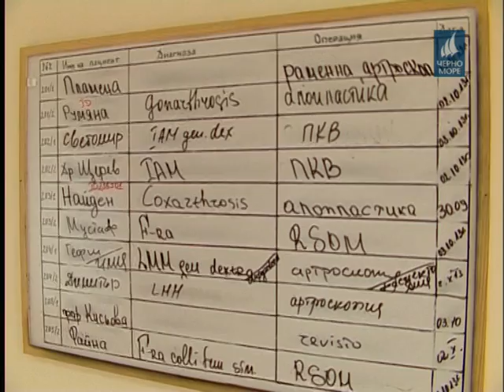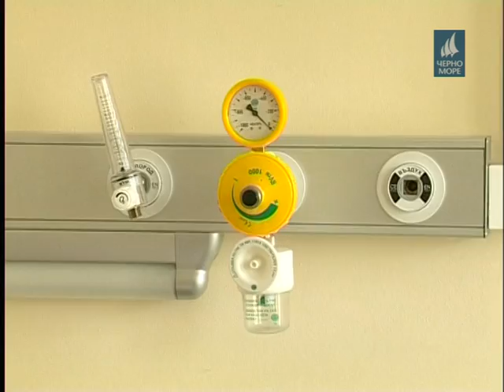ТВ "Черно море" - Да бъдем здрави с д-р Иванов 04.10.2013